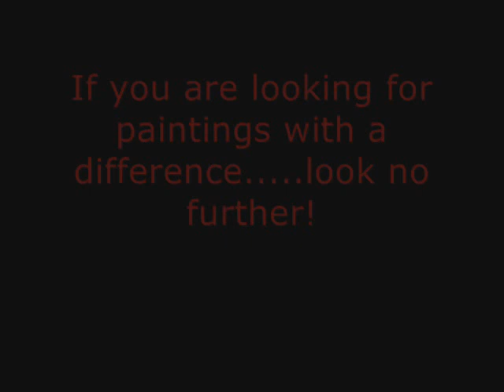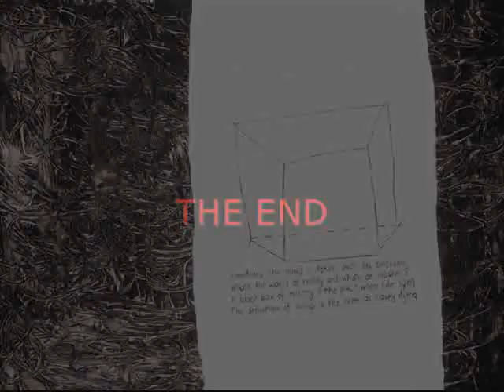Angony's Art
paintings contemporary art naive art raw art outsider art outsider paintings gallery art gallery artist